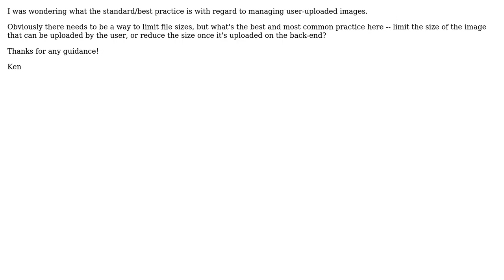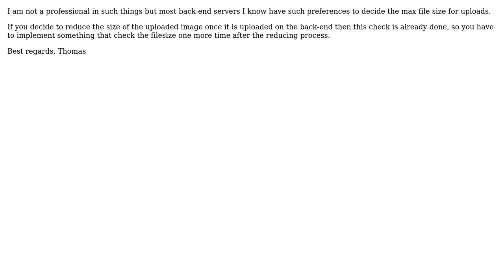Software Engineering: User uploaded images: limit file size on front end or reduce on back-end?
With thanks & praise to God, and with thanks to the many people who have made this project possible! | Content (except music & images) licensed under CC BY-SA | Music | Images & others | With thanks to user Tim user Thomas user J.K. and the Stack Exchange Network Trademarks are property of their respective owners. You are responsible for your own actions.